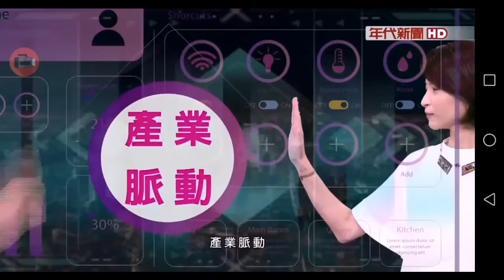20201014 年代新聞台 台灣向錢衝節目宣傳廣告 主持人吳宣儀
年代新聞台 台灣向錢衝節目宣傳廣告 主持人吳宣儀